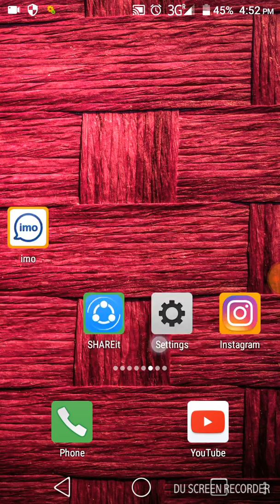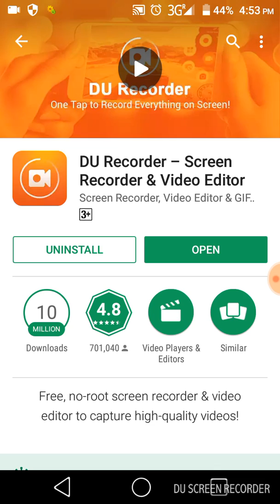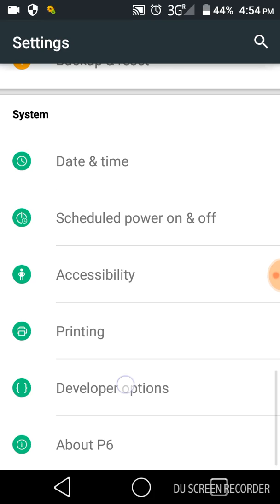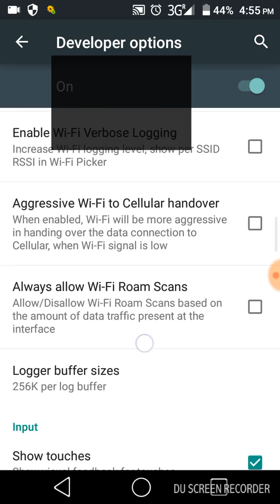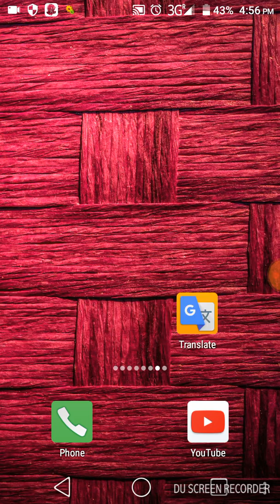How to screen record on symphony p6! without root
How to screen record symphony p6. no root 100%.symphony p6 screen record not root your mobile phone
just one any screen record app install and easily use.